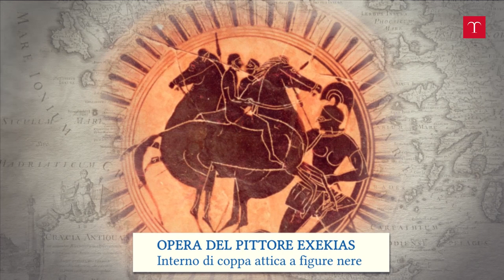Il mito del carro alato - Platone narratore di miti